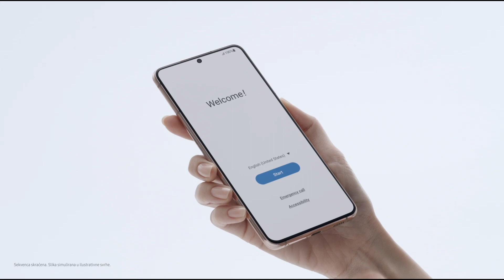Galaxy S21+: Official Unboxing | Samsung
Fantastičan, upravo otpakovan: pogledaj šta novo donosi GalaxyS21+.